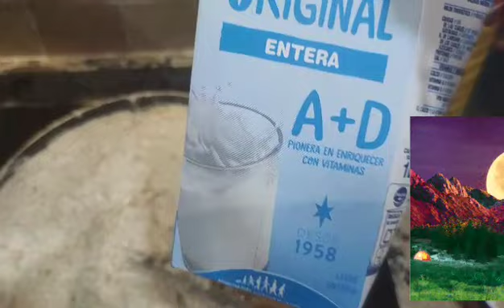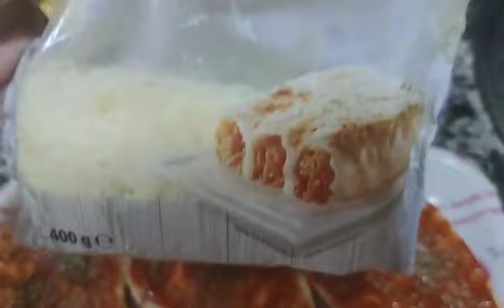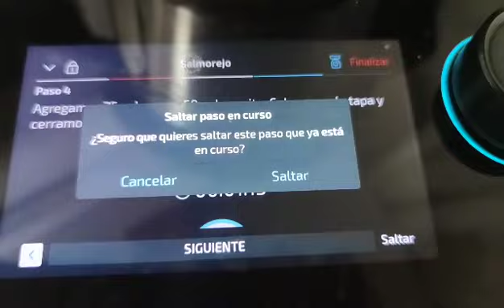Video,muy entretenido . Espero q os guste.Vlog,n°14.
Hay os dejo mi mail x si algún
privado o empresa, quiere
MonicaRuizCalvente.
monicaruizcalvente_21
tictoc.
Monicaruizcalvent
Mi mail.